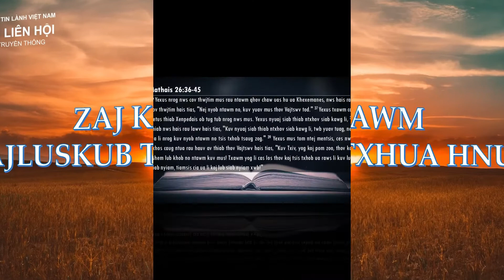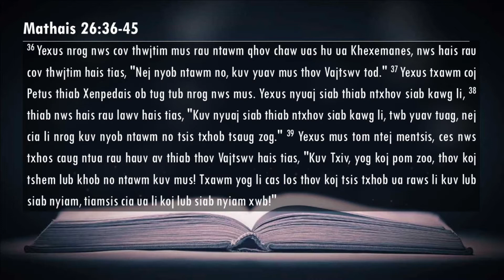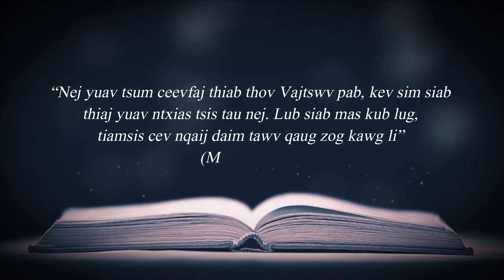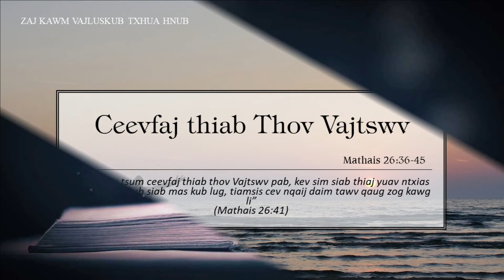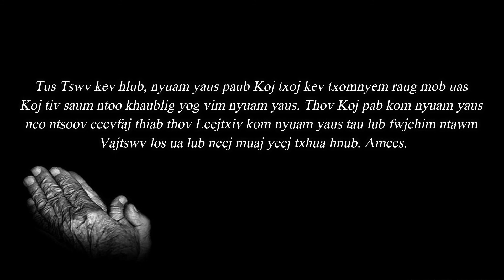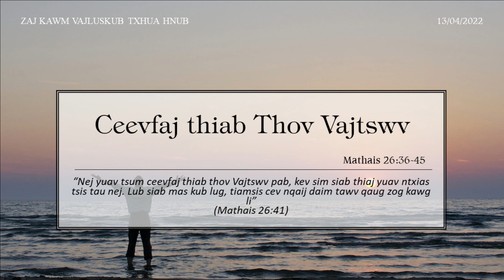13/04/2022 - BHKTHN TIẾNG H'MÔNG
Hnub 13/4/2022         Mathais 26:36-45

Ceevfaj thiab Thov Vajtswv

Nqe cim:
“Nej yuav tsum ceevfaj thiab thov Vajtswv pab, kev sim siab thiaj yuav ntxias tsis tau nej. Lub siab mas kub lug, tiamsis cev nqaij daim tawv qaug zog kawg li” (Mathais 26:41).